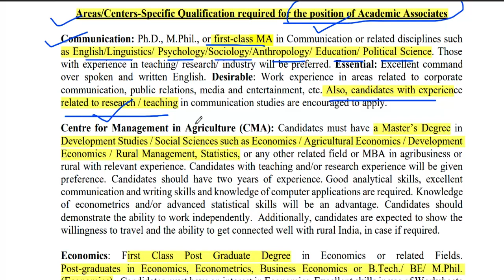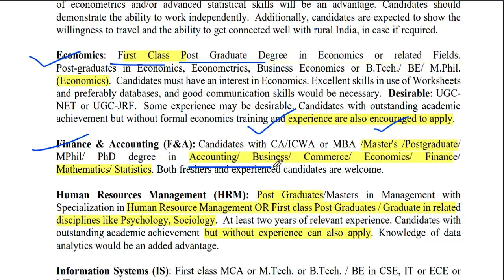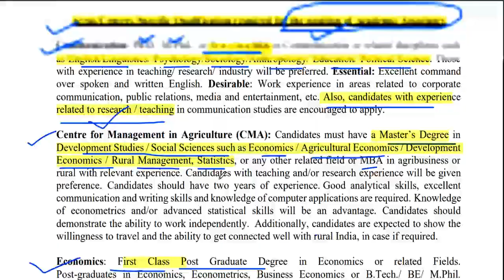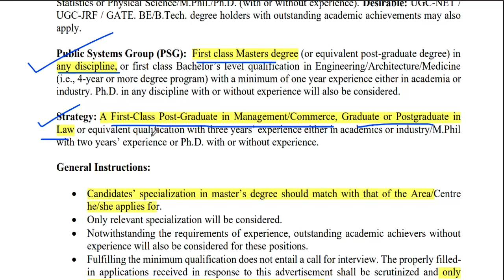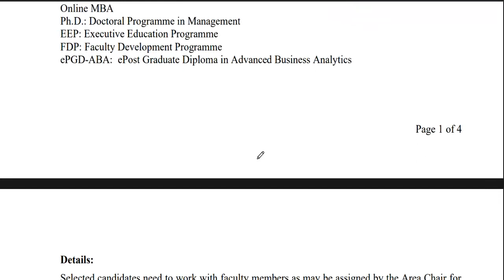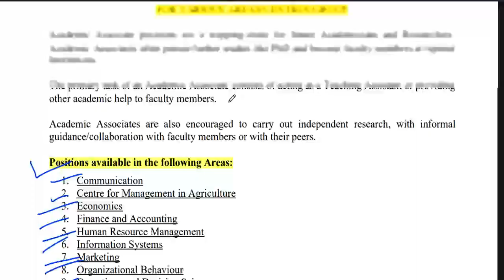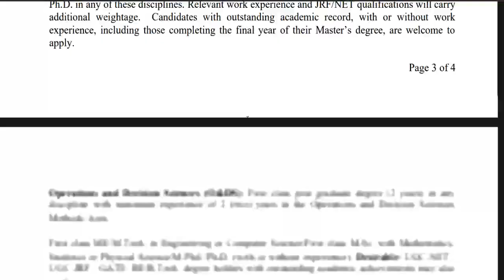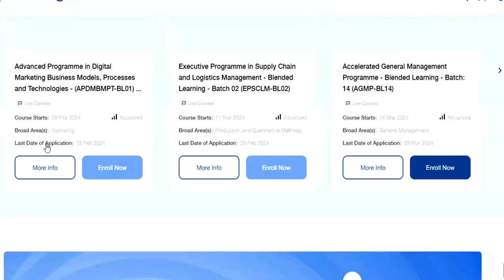ACEDEMIC ASSOCIATE IIM VACANCY 2024 | FRESHER ELIGIBLE | ANY MASTER DEGREE | NO FEE | SALARY-65000